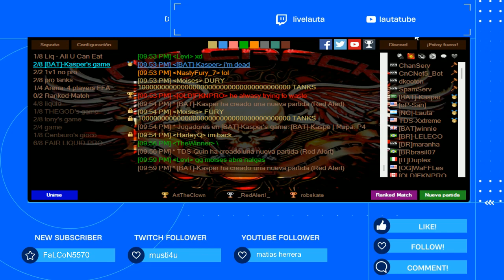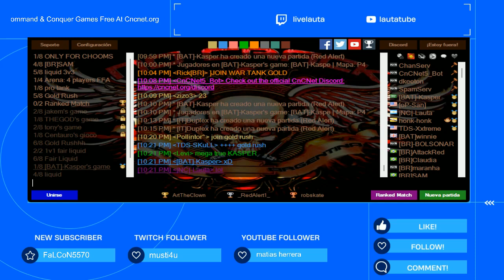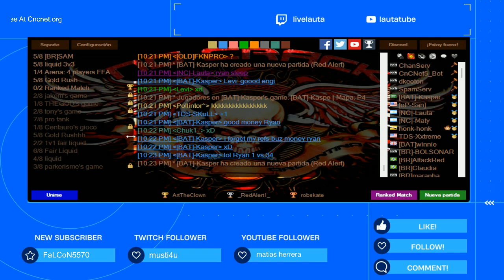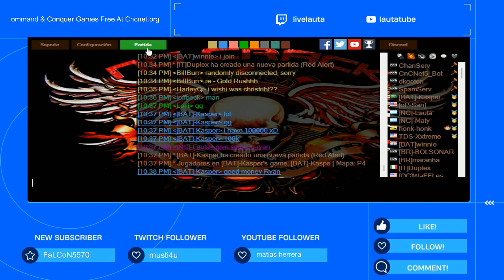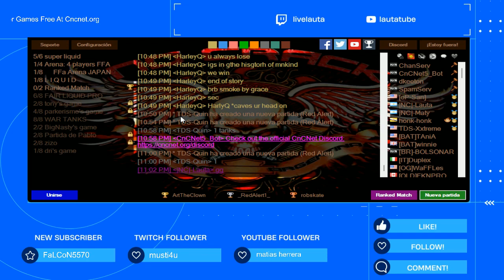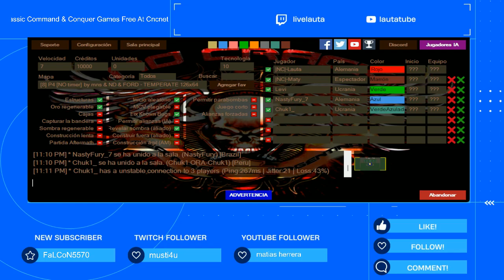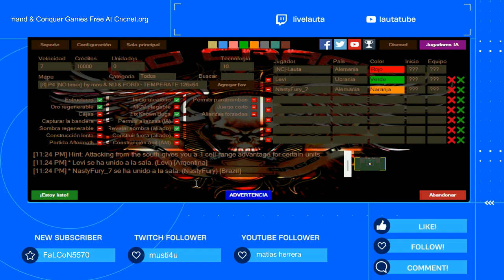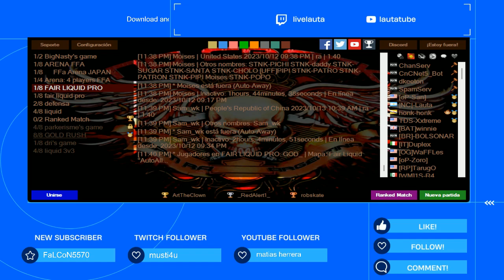12-10-23 Cncnet 5 RA1 Live Stream Westwood Strategy Games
Command & Conquer: Red Alert is a real-time strategy computer game of the Command & Conquer franchise, produced by Westwood Studios and released by Virgin Interactive in 1996.

The second major game to bear the C&C title, Red Alert was originally meant to be the prequel to the original Command & Conquer of 1995 and takes place in the early history of the alternate universe of Command & Conquer when Allied Forces battle an aggressive Soviet Union for control over the European mainland. It was initially available for PC (MS-DOS & Windows 95 versions included in one package), and was subsequently ported to PlayStation. The PlayStation version was also re-released as a download on the PlayStation Network for PSP and PS3.

On 31 August 2008, Electronic Arts officially rendered Command & Conquer: Red Alert freeware.

Although its expansion packs, Counterstrike and The Aftermath, both released in 1997, did not get an official freeware release, they are de facto considered free to distribute as well, as none of the community-hosted mirrors of the expansion discs or repacks have been taken down since 2008.

On 14 November 2018, it was announced that Command & Conquer: Red Alert would be remastered by Petroglyph Games and Lemon Sky Studios under supervision of Electronic Arts, along with the Counterstrike and The Aftermath expansion packs.